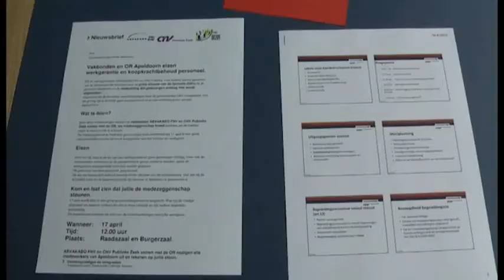Nieuwsflits Dinsdag 17 April 2012